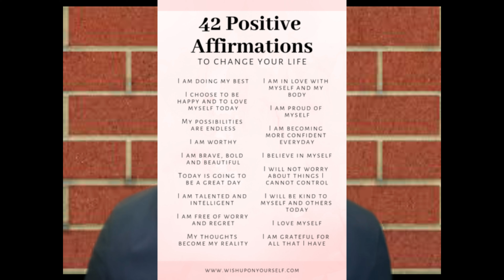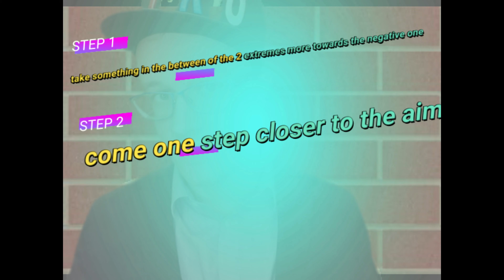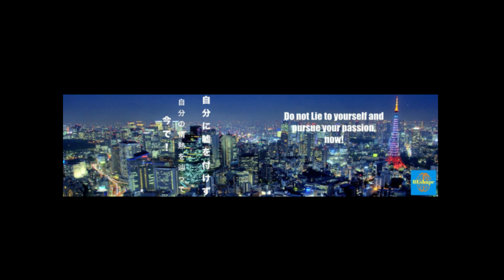how to make your affirmation work again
Reshaper, do you also do your affirmations over and over again wondered your self how to make them work again? well, I and many of my clients have been there and have also been wondering "how to make your affirmation work again" so if you are curious "how to make your affirmation work again" then enjoy this video

► My gear 💪
editing headphones Cowin pro-E7

Outdoor headphones: AirPods-pro

filming cam: Canon G7x Mark II

Editing pc: MacBook pro 13 inches

Editing/gaming Tower

mouse bungee KLIM

Mouse: steel series sensei RAW

mouse pad : roccat sense

keyboard: steel series Apex

ASUS Bluetooth adapter

Mic Blue Yeti Silver

Ring light Newer RL18
ʜᴀᴠᴇ ʏᴏᴜ ᴀʟꜱᴏ ʙᴇᴇɴ ᴛʀʏɪɴɢ ᴀʟʟ ᴛʜᴇ ᴀꜰꜰɪʀᴍᴀᴛɪᴏɴꜱ ᴏᴠᴇʀ ᴍᴏɴᴛʜꜱ ᴀɴᴅ ᴇᴠᴇɴ ʏᴇᴀʀꜱ ᴀɴᴅ ɴᴏᴛʜɪɴɢ ʜᴀᴘᴘᴇɴꜱ? 😫

𝙝𝙖𝙫𝙚 𝙮𝙤𝙪 𝙖𝙨𝙠𝙚𝙙 𝙮𝙤𝙪𝙧𝙨𝙚𝙡𝙛 𝙬𝙝𝙖𝙩 𝙩𝙝𝙚 𝙧𝙚𝙖𝙨𝙤𝙣 𝙛𝙤𝙧 𝙩𝙝𝙖𝙩 𝙢𝙞𝙜𝙝𝙩 𝙗𝙚?

when I ask you what kind of affirmation are you using it might be too broad so I ask directly :

𝘪𝘴 𝘵𝘩𝘪𝘴 𝘢𝘧𝘧𝘪𝘳𝘮𝘢𝘵𝘪𝘰𝘯 𝘵𝘩𝘢𝘵 𝘺𝘰𝘶 𝘢𝘳𝘦 𝘶𝘴𝘪𝘯𝘨 𝘳𝘦𝘱𝘳𝘦𝘴𝘦𝘯𝘵𝘪𝘯𝘨 𝘵𝘩𝘦 𝘰𝘱𝘱𝘰𝘴𝘪𝘵𝘦 𝘴𝘪𝘥𝘦 𝘰𝘧 𝘺𝘰𝘶𝘳 𝘤𝘶𝘳𝘳𝘦𝘯𝘵 𝘳𝘦𝘢𝘭𝘪𝘵𝘺? 😢

𝘈𝘬𝘢: 𝘸𝘩𝘦𝘯 𝘺𝘰𝘶 𝘢𝘳𝘦 𝘬𝘦𝘦𝘱𝘪𝘯𝘨 𝘵𝘦𝘭𝘭𝘪𝘯𝘨 𝘺𝘰𝘶 𝘧𝘰𝘳 𝘮𝘢𝘯𝘺 𝘺𝘦𝘢𝘳𝘴 "𝘐 𝘢𝘮 𝘸𝘰𝘳𝘵𝘩𝘭𝘦𝘴𝘴", 𝘢𝘯𝘥 𝘺𝘰𝘶𝘳 𝘢𝘧𝘧𝘪𝘳𝘮𝘢𝘵𝘪𝘰𝘯 𝘪𝘴 "𝘐 𝘢𝘮 𝘸𝘰𝘳𝘵𝘩 𝘧𝘶𝘭𝘭"

𝙒𝙃𝙊👋 𝘾𝘼𝙉 👋𝙍𝙀𝙎𝙊𝙉𝘼𝙏𝙀👋?

do you know when you are doing it what your brain is saying at that moment? 🤔

it remembers the song.

🎵𝚆𝙷𝚈 𝚈𝙾𝚄 𝙰𝙻𝚆𝙰𝚈𝚂 𝙻𝚈𝙸𝙽𝙶 🎵

❌ therefore it closes the door and doesn`t let in any affirmation through 🤦

So instead of doing the opposite and BS yourself 💩

✅ 𝙡𝙚𝙩`𝙨 𝙥𝙞𝙘 𝙪𝙥 𝙨𝙤𝙢𝙚𝙩𝙝𝙞𝙣𝙜 𝙞𝙣 𝙗𝙚𝙩𝙬𝙚𝙚𝙣 𝙡𝙞𝙠𝙚 "𝙄 𝙖𝙢 𝙖𝙣 𝙖𝙩𝙩𝙧𝙖𝙘𝙩𝙞𝙫𝙚 𝙥𝙚𝙧𝙨𝙤𝙣"

✅ if you feel it becomes natural to you to believe in it move to the next step e.g. "𝐈 𝐚𝐦 𝐚 𝐩𝐞𝐫𝐬𝐨𝐧 𝐨𝐟 𝐯𝐚𝐥𝐮𝐞"

✅ and step by step you will reach "the opposite" of what your previous reality was